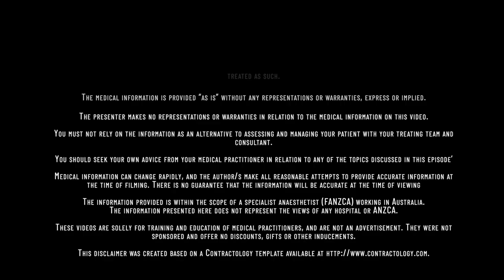Factors affecting mixed venous CO2 tension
All proceeds will go to Fund a Fellow to help train anaesthetists in developing countries whilst acknowledging the work it takes to keep creating this educational resource.

This podcast is all about

NORMAL VALUES: PvCO2 45mmHg         CO2 content 52ml CO2/100ml blood

MEASUREMENT: sampled from a pulmonary artery catheter.

1. Alveolar ventilation

2. Increased CO2 production

3. Carbonic anhydrase inhibitors i.e. acetazolamide

4. Tissue blood flow

5. Haldane Effect